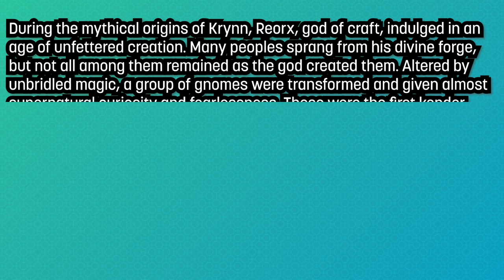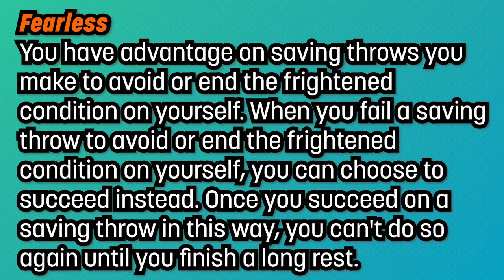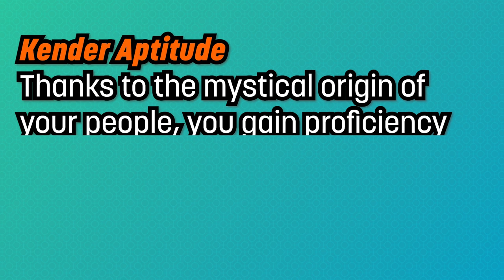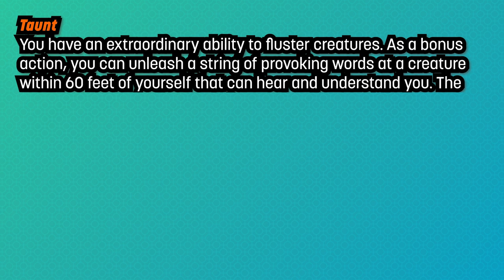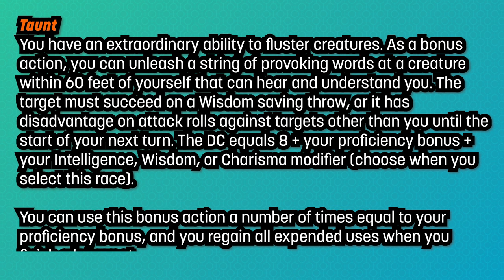Do Kender really steal stuff? - Dragonlance Review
Thank you to Wizards of the Coast for sending us Dragonlance: Shadow of the Dragon Queen Deluxe Edition! Leave a comment to feed the algorithm gods. Thanks!

💎💎💎 Relevant Links 💎💎💎
Dragonlance on D&D Beyond

🎵🎵🎵 Music 🎵🎵🎵
Streambeats

🤖🤖🤖 Algorithm Keywords 🤖🤖🤖
d&d dungeons and dragons 5e miniatures painting minis prepainted ppm rpg tabletop fantasy gaming fry minis fryminis dungeon master ddb wotc wizards of the coast wizkids shorts critical role reaper warhammer 40k gamesworkshop barbarian bard cleric druid fighter monk paladin ranger rogue sorcerer warlock wizard artificer homebrew miniature painting 3d printers only-games.co myminifactory dragonlance shadow of the dragon queen krynn kender board game lunar sorcerer kender